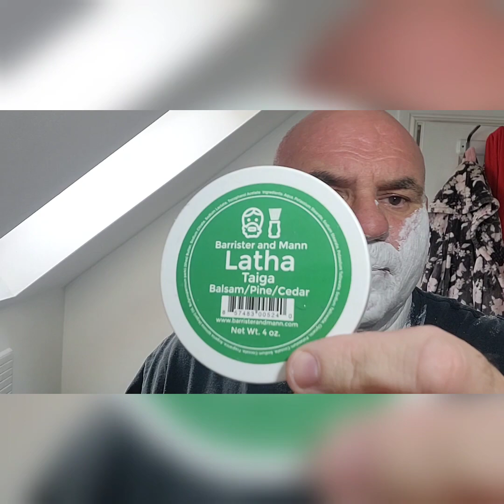My first shave using a Parker 26c Paul West @Blade Man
Created by InShot blade .page.link/YTShare
Paul West @Blade Man
My very  first  shave  using the  Parker 26c  safety razor and  a Treet 7 day razor